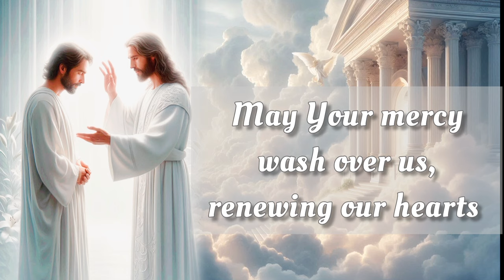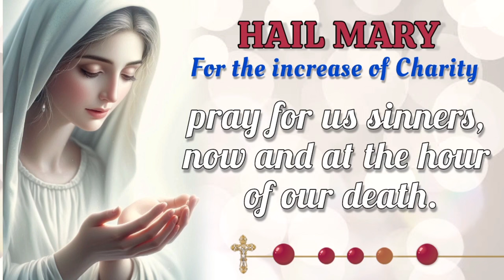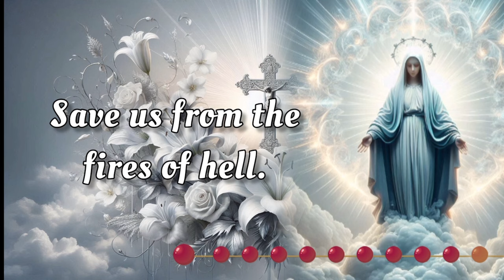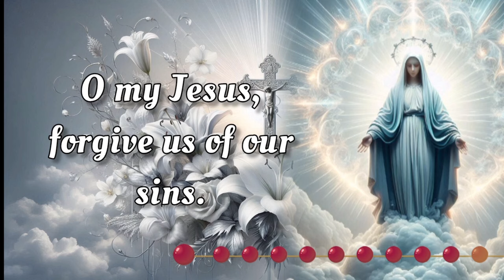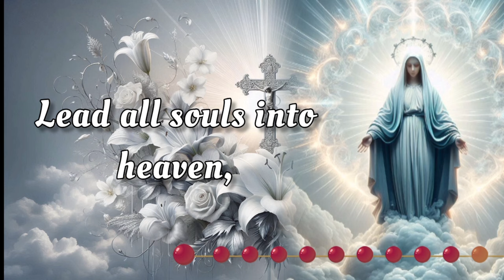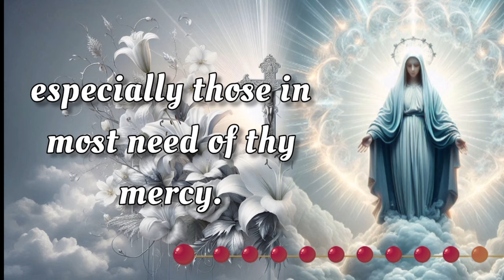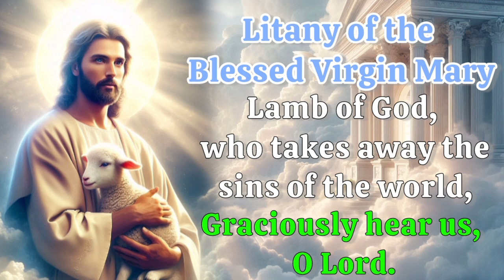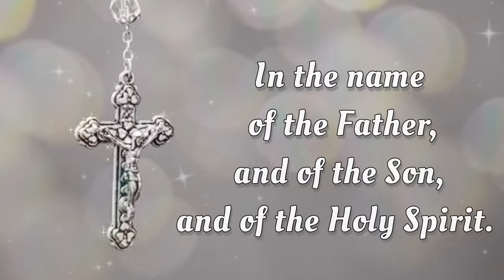HOLY ROSARY with LITANY 🌹 Tuesday, October 1, 2024 🌹 Sorrowful Mysteries 🌹 Today's Rosary🌹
Today, Tuesday, October 1, 2024, we meditate on the Sorrowful Mysteries of the Holy Rosary. Devote this day to heartfelt reflection and embrace the grace of the Virgin Mary's unwavering devotion. Additionally, at the end of the Rosary, we raise our voices in Litanies, seeking the intercession of the Blessed Virgin Mary and the protection of Archangel Michael. 🙏

00:00 - Intro
00:34 - Petition of the day
02:00 - Opening Prayers
04:42 - First Mystery - The Agony in the Garden.
09:32 - Second Mystery - The Scourging at the Pillar.
15:10 - Third Mystery - The Crowning with Thorns.
19:52 - Fourth Mystery - The Carrying of the Cross.
24:17 - Fifth Mystery - The Crucifixion and Death.
28:58 - Hail Holy Queen & Closing Prayers
30:10 - Litany of the Blessed Virgin Mary
34:09 - Memorare of St. Bernard
34:46 - Prayer to Saint Michael the Archangel
35:16 -  Act of Reparation to the Immaculate Heart of Mary
37:07 - Outro